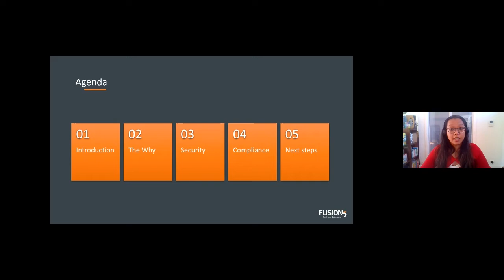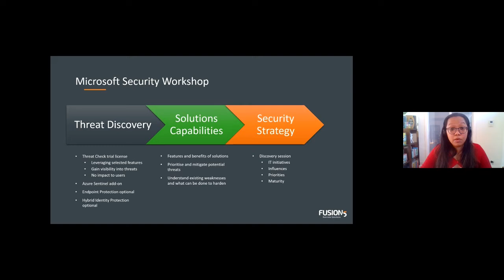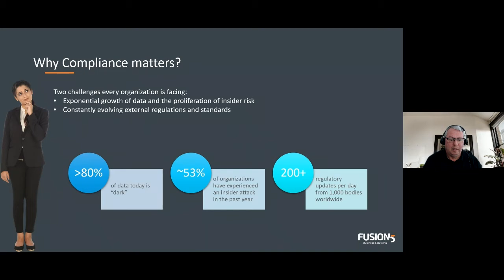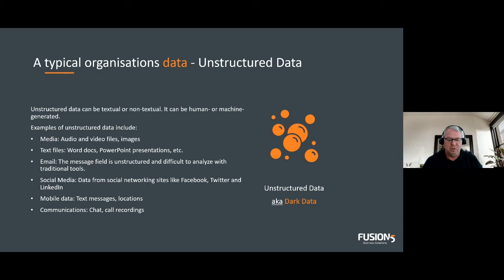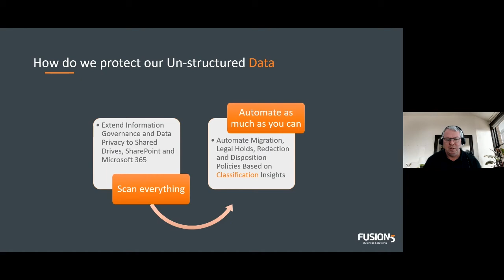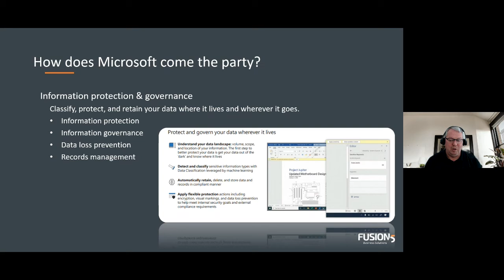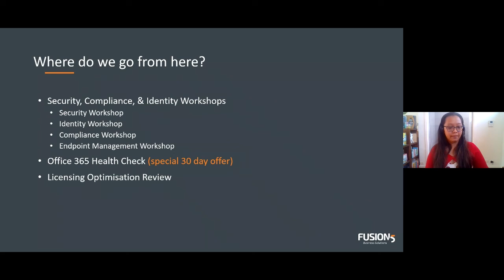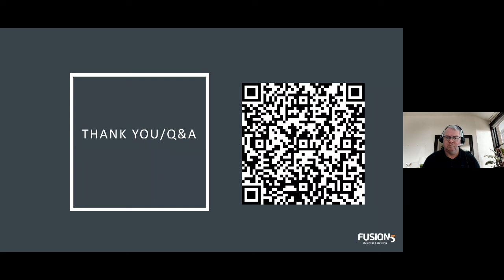Microsoft Security, Compliance and Identity Live Q&A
Presented by Troy Gerber and Ummi Bates

0:00 Introduction
3:06 The Why
4:17 Security
11:16 Compliance
42:32 Next Steps
47:49 Q&A